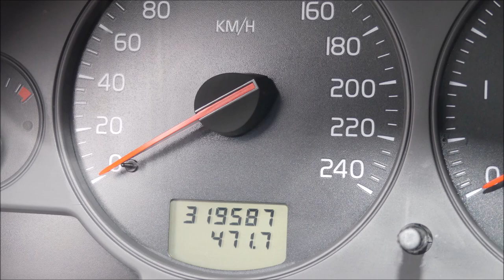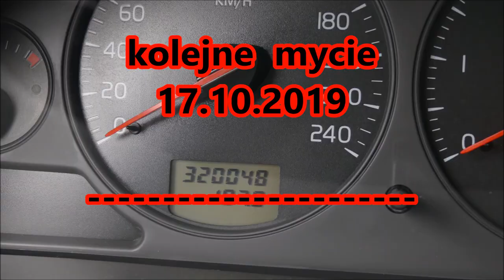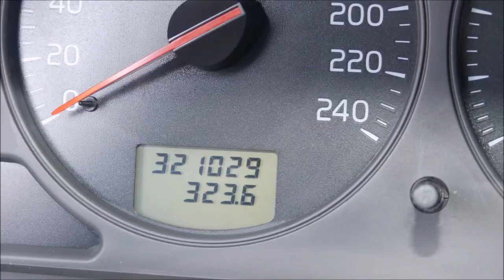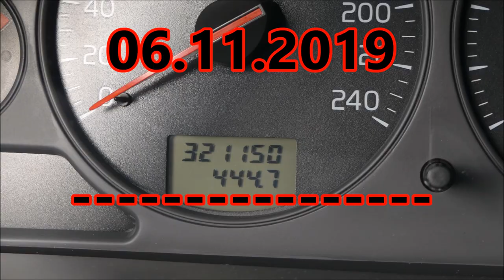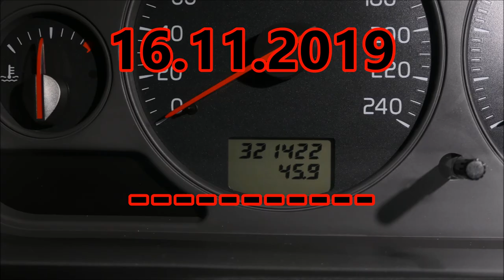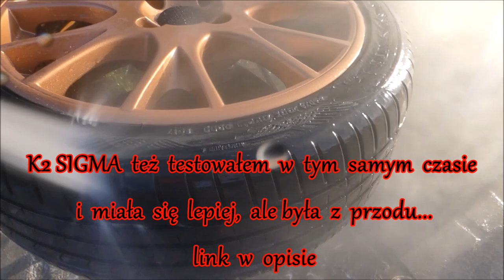ADBL Tire Dressing 👉 test trwałości